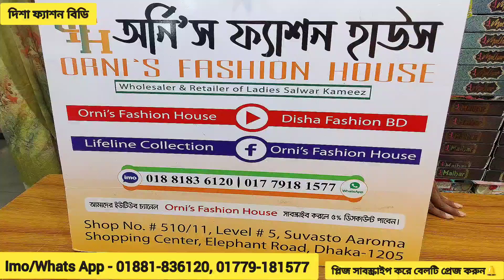সেই লেভেলের অরিজিনাল Pakistani Aghanur 2piece/Eid Special Aghanur Dress